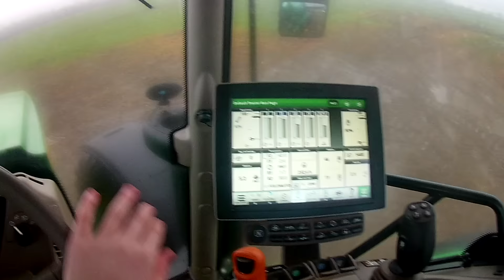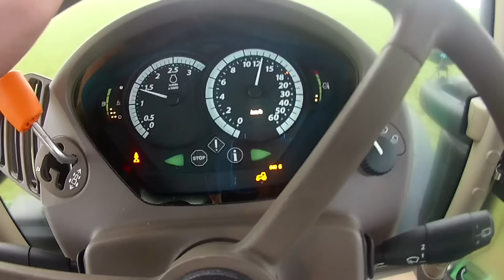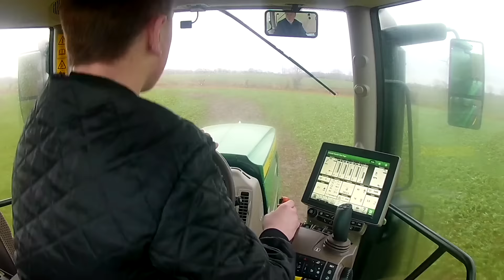Test Driving The New John Deere 6155R - on a muddy Field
I was driving the new John Deere 6155R on the farm.